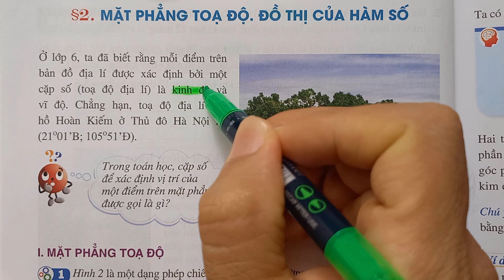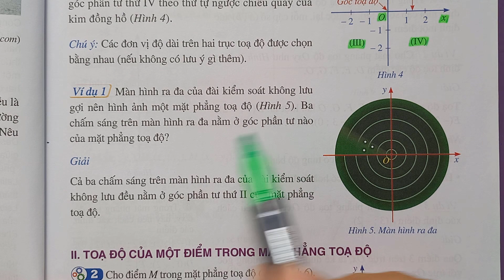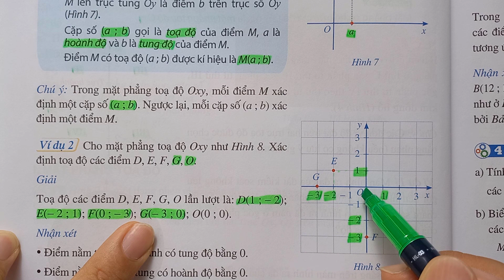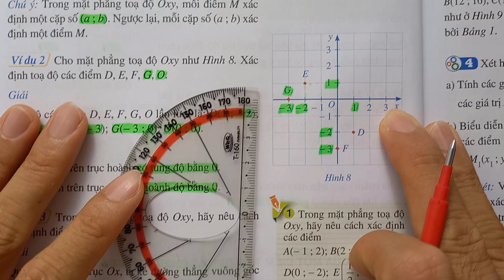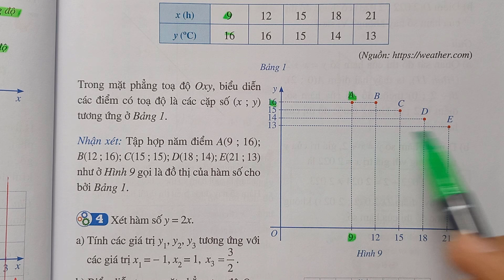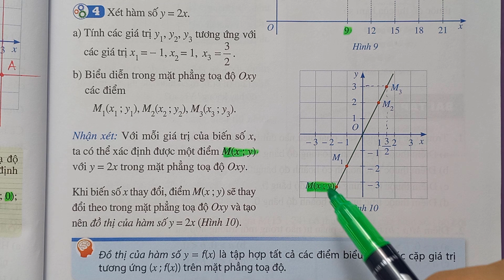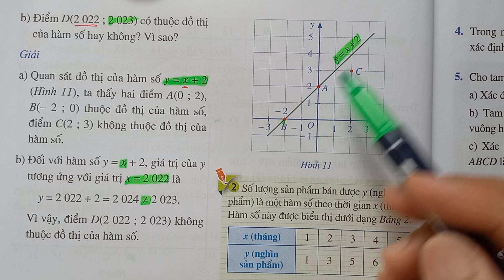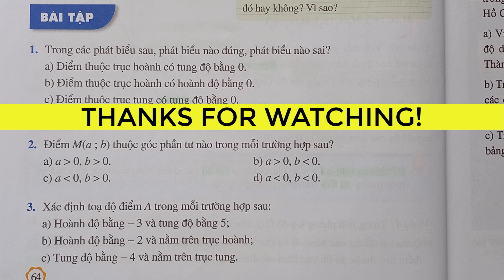Bài 2: MẶT PHẲNG TỌA ĐỘ ĐỒ THỊ CỦA HÀM SỐ (Lý thuyết) CHƯƠNG 3 - TOÁN LỚP 8 - CÁNH DIỀU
SÁCH GIÁO KHOA TOÁN LỚP 8 - CÁNH DIỀU

ĐỀ KIỂM TRA HỌC KÌ 1 (1):
ĐỀ KIỂM TRA HỌC KÌ 1 (2) :
ĐỀ KIỂM TRA HỌC KÌ 1 (3):

           ​SÁCH BÀI TẬP TOÁN 8

Bài1:
Bài 2:
Bài 3: